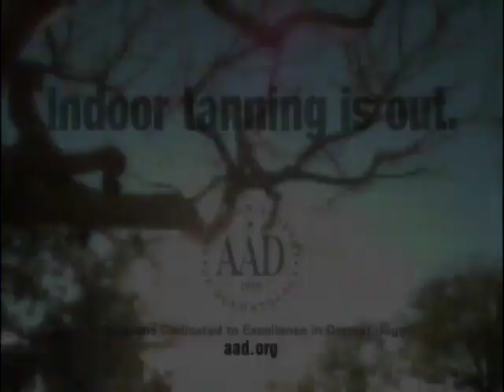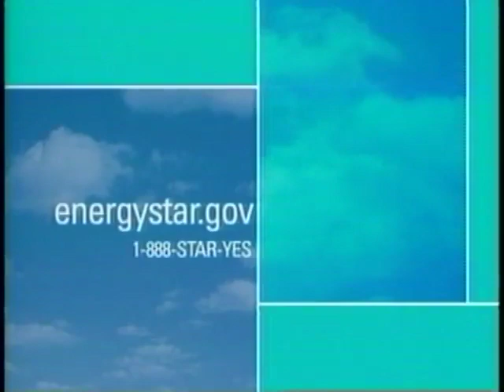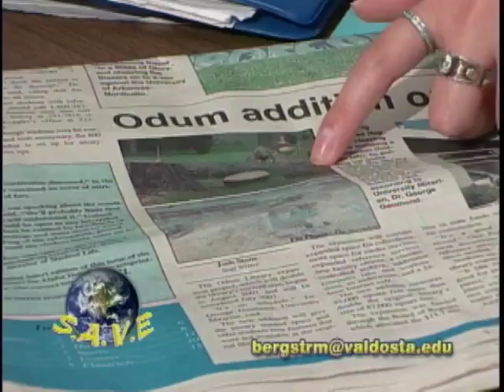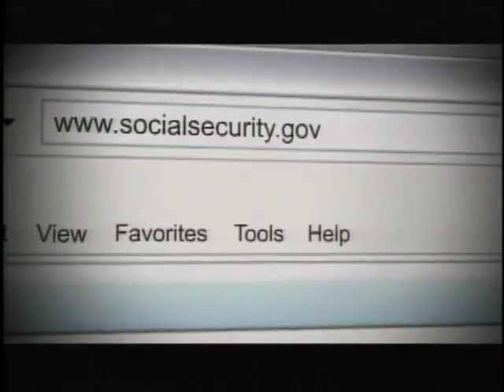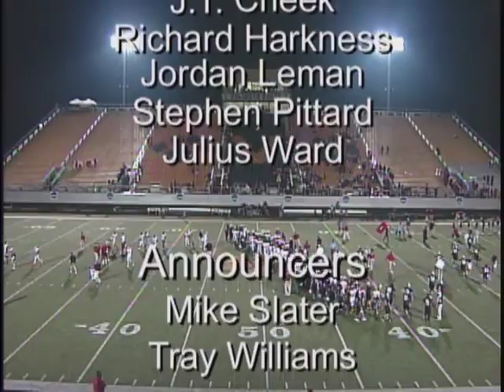Valdosta State University Blazers vs. University of West Alabama Tigers, September 26, 2009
Valdosta State University Television (VSU-TV). Valdosta State University Blazers vs. University of West Alabama Tigers, September 26, 2009. Bazemore-Hyder Stadium. Valdosta State University. Valdosta, Georgia. United States. Televised football game. Includes commercials.

Announcers: Mike Slater; Tray Williams;
Subjects: Blazers (Football team: Valdosta State University); Football; Televised football games; Tigers (Football team: University of West Alabama);
Video ID: V0142
UUID: CBECD203-5E9C-D0AE-4DBB-A8BF8906E90F